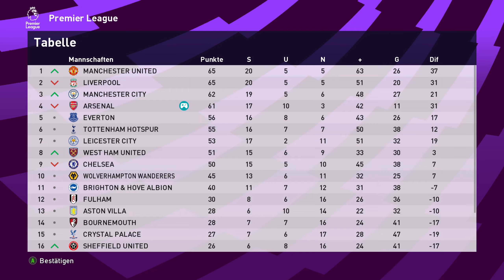PES 21 Meister Liga #158 Das kann man nicht verteidigen!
158 Folgen von Pro Evolution Soccer 2021 (PES 21) in der Meister Liga. DANKE!
Endlich mal wieder was anderes als Liga. Wir gehen rein in die Europa League
Heutiges Spiel: Arsenal vs Tottenham

Wenn ihr das Video Awesome fandet ,dann lasst nen Like, nen Kommentar und im besten Falle noch ein Abo da.
Viel Spaß AwesomeMMM.